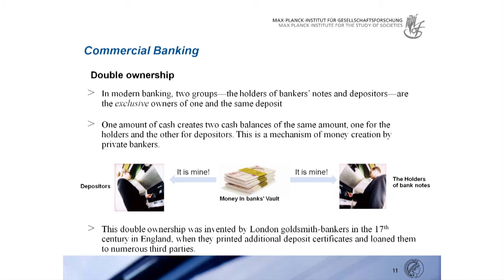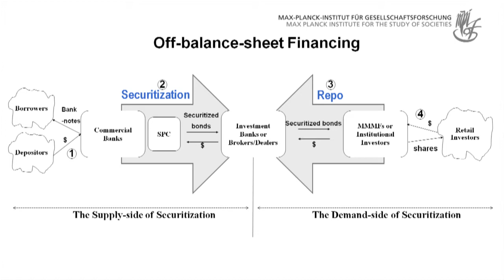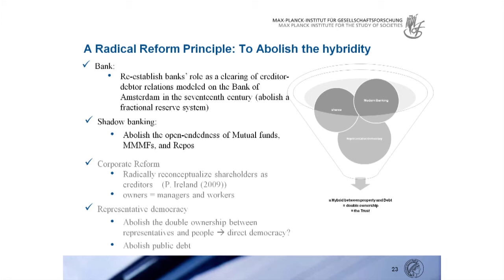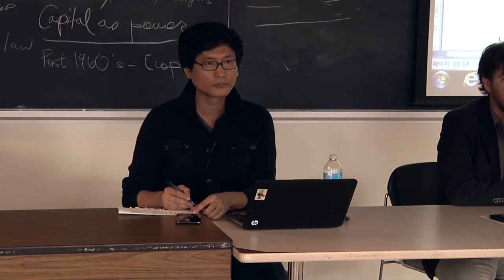Capitalist Power & a Hybrid between Property and Debt -- Jongchul Kim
3rd Annual Forum on Capital as Power: "Capitalizing Power: The Qualities and Quantities of Accumulation"

21. Capitalist Power and a Hybrid between Property and Debt

This presentation aims to ask the theory of Capital as Power (CasP) to incorporate the idea of the hybrid ownership of property and debt seriously, for three reasons.

First, finance, as the form in which capitalist power exists, is a hybrid. Modern banks can create money because they utilize the hybrid ownership known as the trust. This trust in its origin conveyed the ontological, cultural, and political specificities of Anglo-Saxon society, the specificities from which goldsmith-banking and, later, joint-stock banking grew. This hybridity is still exploited by the shadow banking of the twenty-first century and caused the financial crisis of 2008. And the shareholders' ownership of business corporations is a hybrid between owners' rights and creditors' rights.

Second, the capitalist form of organization is a means through which property owners utilize this hybridity and, as a result, enjoy the rights of both debtors and owners while minimizing their responsibility as owners. Public debt, the first systematic capitalization of power, also represents a hybrid ownership in the relation of rulers and the ruled: rulers in capitalism are both the owners of the absolute power to rule the ruled and debtors who borrow the power from the ruled.

Third, incorporating the idea of hybridity allows the theory of CasP to imagine a way of abolishing capitalist power. Capitalist power can be abolished by abolishing this hybridity, i.e. by clearly separating capitalist ownership into rights in rem (property owners' rights) and rights in personam (creditors' rights).